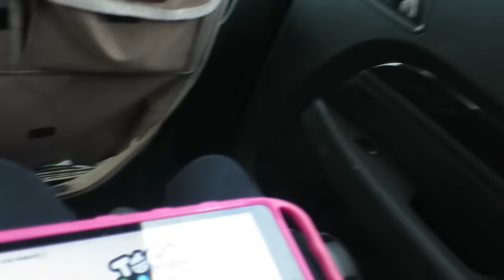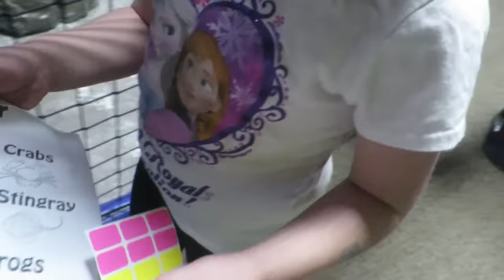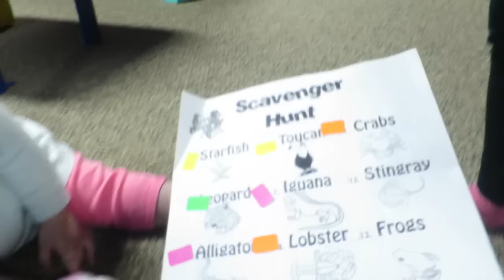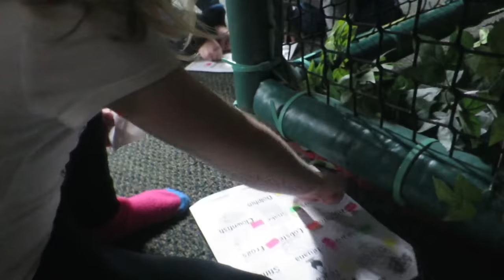WATCH OUT KINSLEYS DRIVING! │3•19•16 DAILY VLOG